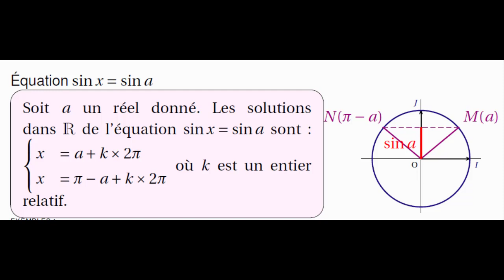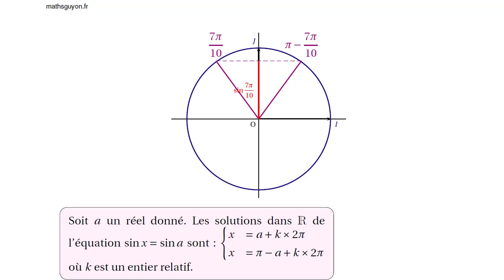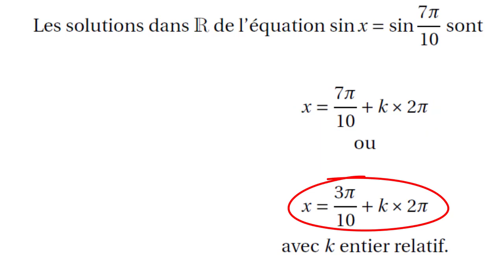trigonométrie sin x = sin 7pi sur 10